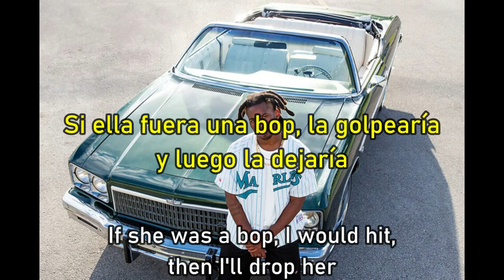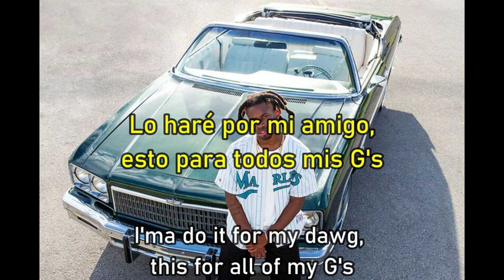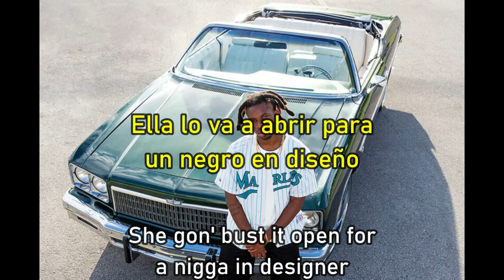Denzel Curry - Wish (SUB ESPAÑOL)